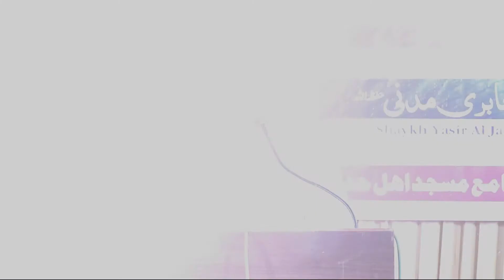Promo || Khair-E-Ummat Conference || Kashimira || Mumbai || Delivered 18th March 2018 || HD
KHAIR-E-UMMAT CONFERENCE

Zere Sadarat
 Shaikh Abdus Salam Salafi(Ameer Subai Jamiat Ahle Hadees Mumbai)

SPEAKER: SHAIKH FAROOQ UMRI HAFIZAULLAH
TOPIC: HIDAYAT – EK AZEEM NE’MAT

SPEAKER: SHEIKH ABDUL HAMEED MADNI HAFIZAULLAH
TOPIC: BA KAMAAL NAUJAWAAN

SPEAKER: SHEIKH ABDUL GAFFAR SALAFI HAFIZAULLAH
TOPIC: KAAMIL AURAT

SPEAKER: SHEIKH ABDUL AZEEM MADNI HAFIZAULLAH
TOPIC: KHAIR-E-UMMAT (MANA & MAFHOOM & TAKAZEH)

SPEAKER: SHEIKH YASIR AL JABRI MADNI HAFIZAULLAH
TOPIC: SALIKA-E-IKHTELAAF

SPEAKER: SHEIKH ABDUS SALAAM SALAFI HAFIZAULLAH
(AMEER SUBAI JAMIAT AHLE HADEES MUMBAI)
TOPIC: KHUTBA-E-SADARAT

SPEAKER: SHEIKH ABDUL HAKEEM MADNI HAFIZAULLAH
TOPIC: KHAIR-E-UMMAT KA BUNIYAADI PAIGAAM

NAZAM & HAMD;
HAFIZ ABDUL HAMID USMANI

NAZAM & QIRAT:
HAFIZ NOMAN ZAKI RAHMANI

AFTER MAGHRIB
NAZAM:
SAFEERUDDIN IDREESI

NIZAMAT (HOST BY)
HAFIZ FAISAL RAHMANI

Zere Sarparsti Subai Jamiat Ahle Hadees Mumbai

DELIVERED ON 18TH MARCH 2018

VENUE:
JAMA MASJID AHLE HADEES, MUNSHI COMPOUND, KASHI MIRA, MIRA ROAD EAST